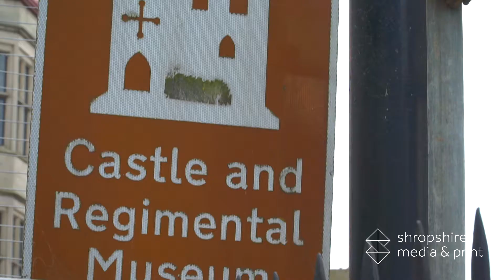Shrewsbury Town Centre - Castle Gates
🏰 Castle Gates has some of the most recognisable buildings in Shrewsbury, including Shrewsbury Library, Shrewsbury Castle and the Train Station. It also has many independent businesses to explore too.
What's your favourtite place in Castle Gates?